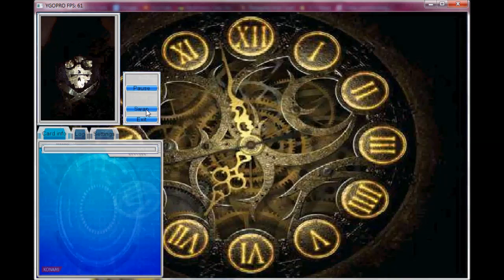YGOPro DuelZ Feat Madolche (Pre-Lord of the Tanchyon Galaxy) 2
I will start doing duel commentary more often.